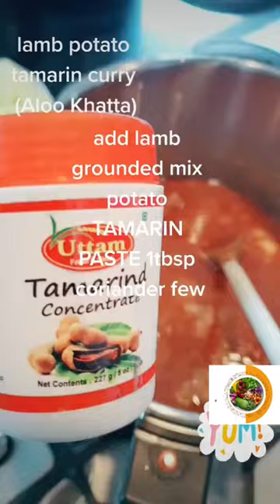Cooking a 1KG Lamb Curry for Just $25 - You Won't Believe How Much It Costs in a Restaurant!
Looking for an easy, budget-friendly meal? Look no further than this 1KG lamb curry! It'll only cost you $25 to cook, and it'll be a perfect dish to serve at your next party!

If you're looking for a delicious and easy meal, then this lamb curry is definitely for you! It'll only require a few basic ingredients and minimal preparation, so you can enjoy a delicious and comforting dish without breaking the bank. Don't miss out on this amazing deal, hustle over to our store and get your copy today!